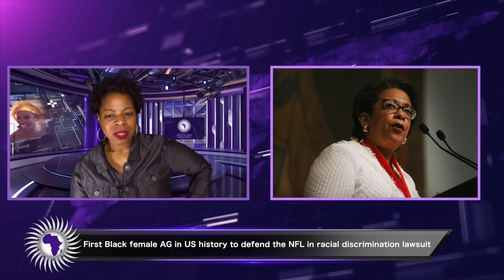Obama's Former Attorney General Is Working For The Man By Representing The NFL Against Brian Flores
Demetra Kaye reports on Obama's former Attorney General working for the man by representing the NFL against former Miami Dolphins coach, Brian Flores. He is suing them for discrimination among other things.